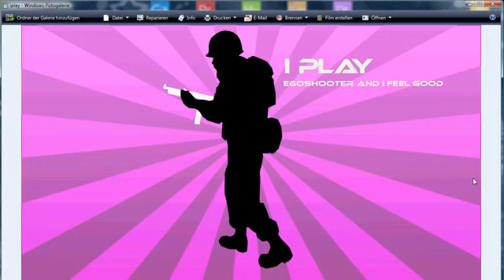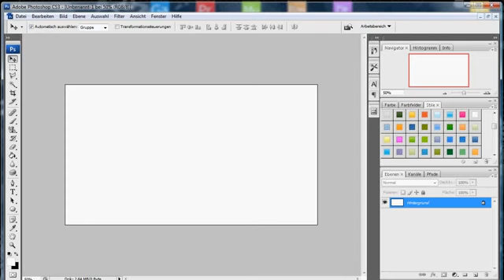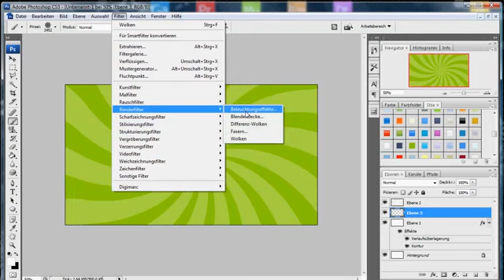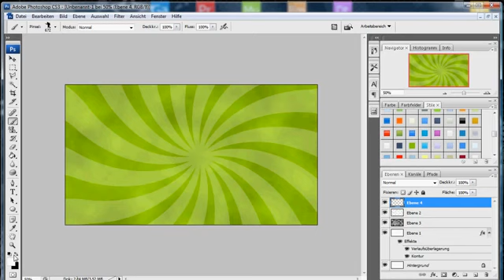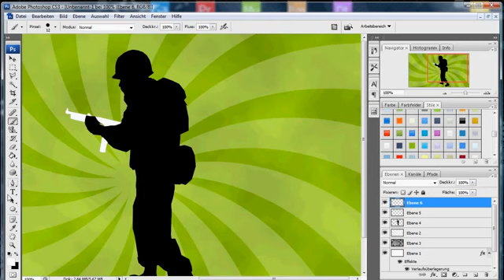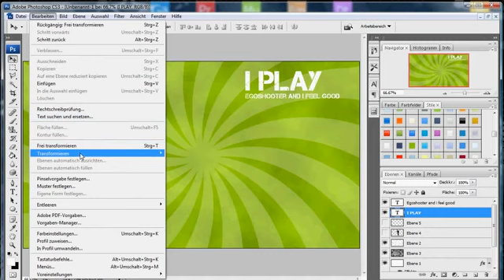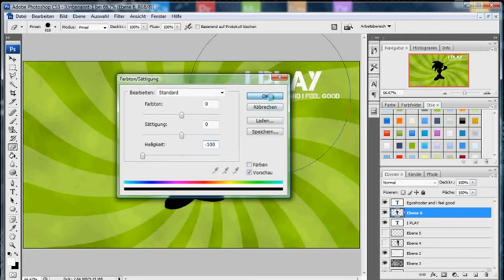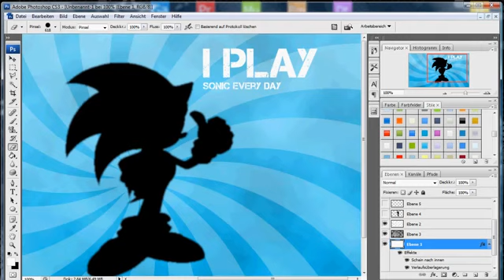[bm] ipod-style Tutorial Photoshop German Interaktiv846